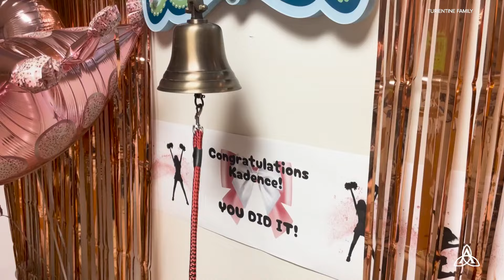Teacher helps student with cancer | Inspiring Indiana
Ms. Bass was with Kadence as she battled leukemia.